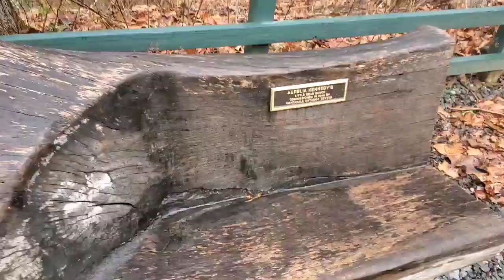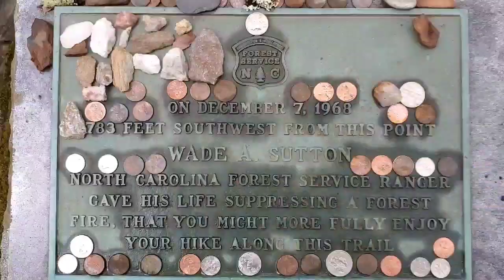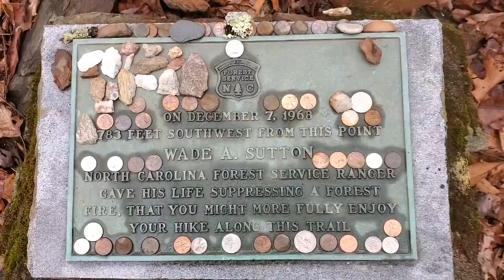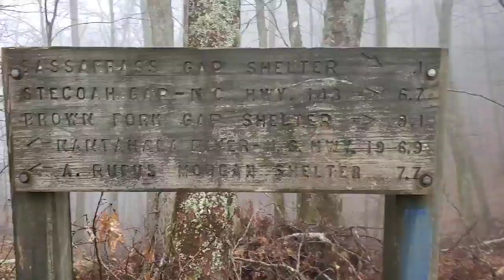Appalachian Trail Day 20. NOC to Locust Grove Gap.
I started from Springer Mountain GA on February 20, 2020.
I will be posting daily vlogs as often as I can.

Thesamgreenxp

Or Snap Chat!
anyone0032

Or Facebook!

Or Email!